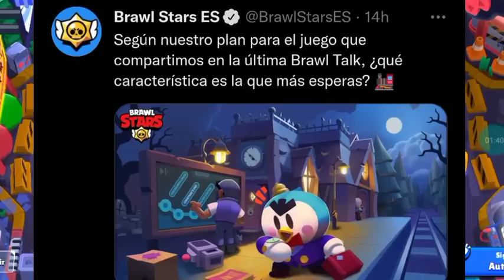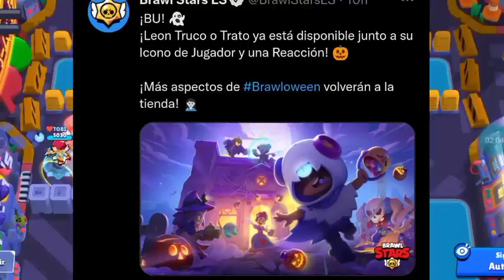NUEVO BRAWLER OCULTO Y BRAWL TALK CONFIRMADA [BRAWL STARS]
Que pasa gente!! Espero que les guste el video de hoy en el que vemos el nuevo brawler oculto y la nueva ambientacion confirmada de brawl stars.